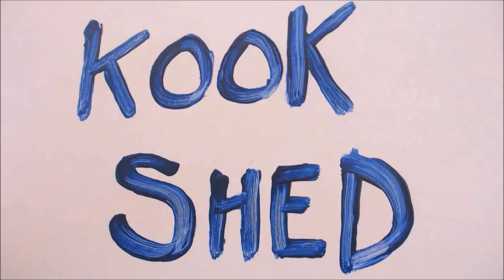Quick Easy Tip Regarding Surfing And Velcro - Kook Shed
Save time, effort and money with this very basic velcro hack.
Surf tips, How-To's and Reviews for Surf/Boog and Skate

*Kook Shed does not accept any responsibility for errors or omissions, or for any loss or damage incurred by any person directly or indirectly relying on the provided information. The information provided should be for consideration only and is used at the viewer's own risk.